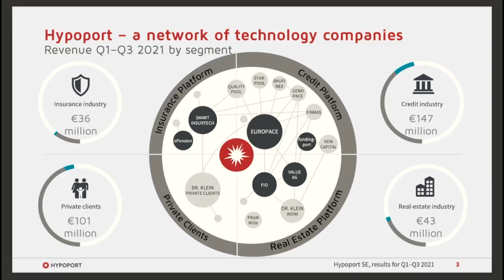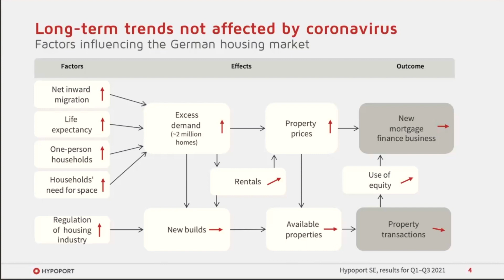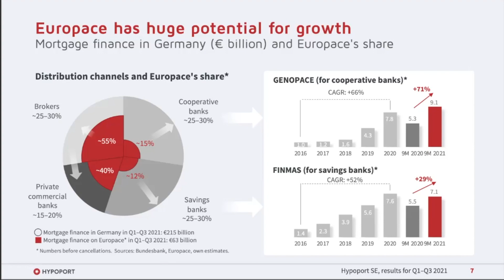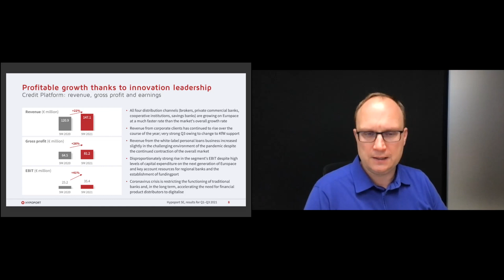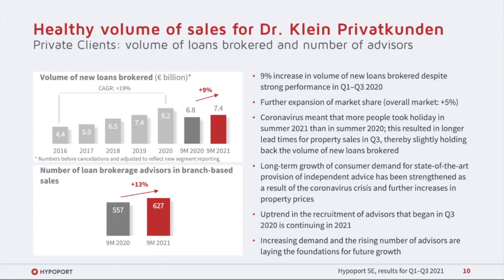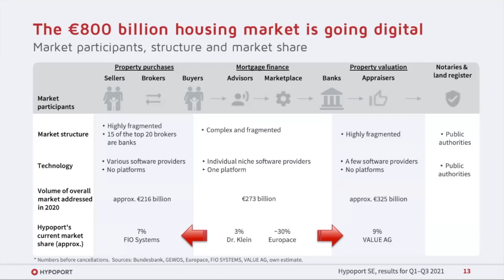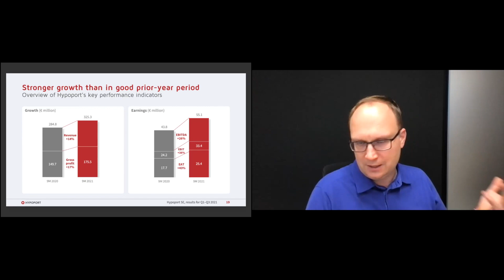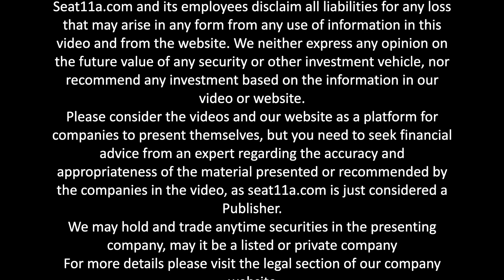Hypoport SE | Financials: 9M-2021 | Ronald Slabke, CEO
Welcome to seat11a, in today’s video we are presenting Ronald Slabke, CEO of Hypoport SE

Ronald will present the Q3-2021 Financial Results of Hypoport

▶️ In this video Ronald explains:
00:00 Hypoport
00:08 Introduction
00:23 Segment Overview: 9M/2021
01:00 Long-Term Trends
02:07 Credit Platform: 9M/2021
04:34 Private Clients: 9M/2021
05:43 Real Estate: 9M/2021
06:31 Insurance Platform: 9M/2021
07:39 Key Performance Indicators: Summary

Company Profile
Hypoport SE is headquartered in Lübeck (Germany) and is the parent company of the Hypoport Group. The Group is a network of technology companies for the credit, real-estate and insurance industries with a workforce of more than 2,200 employees. It is grouped into four segments: Credit Platform, Private Clients, Real Estate Platform and Insurance Platform.

The Credit Platform segment operates Europace, which is an online B2B financial marketplace and the largest German platform offering mortgages, building finance products and personal loans. A fully integrated system links more than 750 partners – banks, insurers and financial product distributors. Several thousand loan brokerage advisors execute more than 35,000 transactions per month on Europace, generating a volume of more than €8 billion. Besides Europace, the FINMAS and GENOPACE sub-marketplaces and the B2B distribution companies Qualitypool and Starpool support the growth of the credit platform. REM CAPITAL AG provides specialist advice on the arrangement of complex public-sector development loans for companies and financing for SMEs in Germany. At fundingport GmbH a corporate finance marketplace is being established.

The Private Clients segment, made up of the web-based, non-captive financial product distributor Dr. Klein Privatkunden and the consumer comparison portal Vergleich.de, brings together all business models aimed at directly advising consumers on mortgages, insurance or pension products.

All real estate-related activities of the Hypoport Group, with the exception of mortgage finance, are grouped together in the Real Estate Platform segment (previously Institutional Clients) with the aim of digitalising the sale, valuation, financing and management of properties.

The Insurance Platform segment operates SMART INSUR, a web-based B2B platform for advice, comparison of tariffs and the administration of insurance policies. The segment also incorporates the insurance unit of Qualitypool, a B2B distribution company as well as ePension, a digital platform for the administration of occupational pension schemes.

The shares of Hypoport SE are listed in the Prime Standard segment of the Frankfurt Stock Exchange (Deutsche Börse) and have been included in the SDAX since 2015.

I